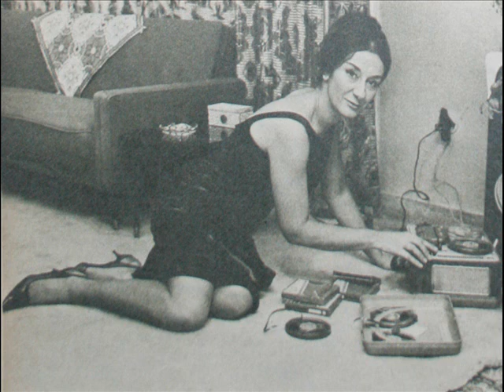SEVDA AYDAN sensiz yaşanmaz 45 LİK KAYDI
A-SESSIZ MARTI
B-SENSIZ YASANMAZ
FIRMA-ARAS